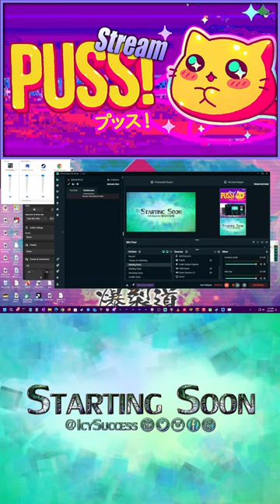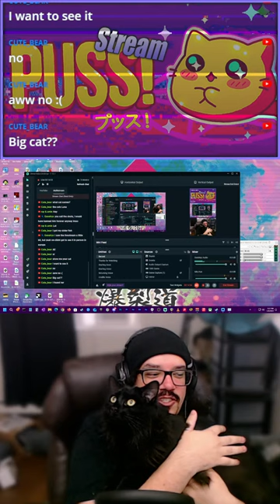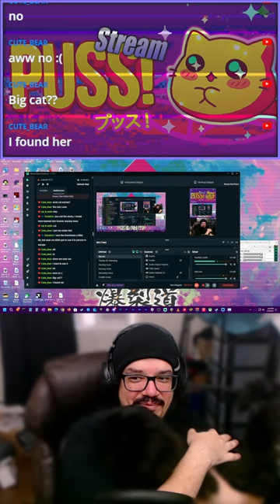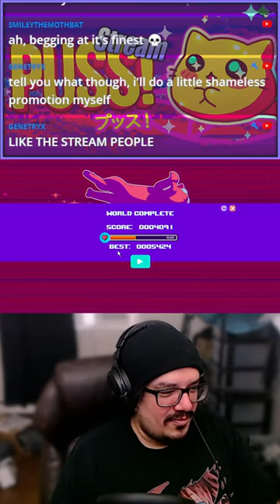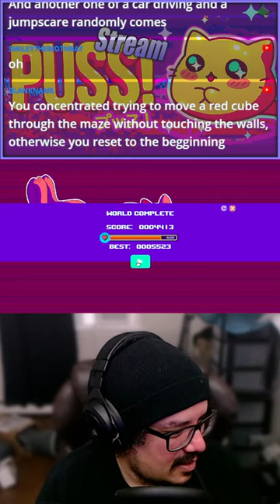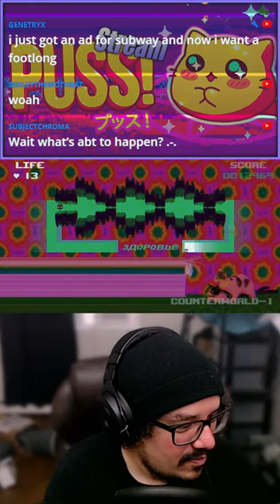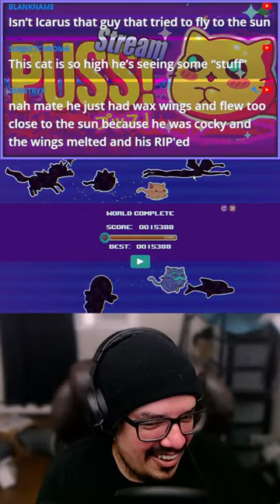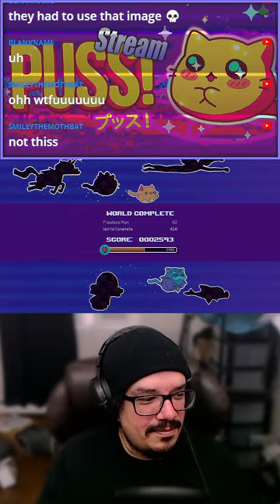Revisiting PUSS! Game: A Journey into Madness Stream 1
SEIZURE WARNING! ITS JUST THAT WEIRD! Puss is alone in his house one day when someone sends a distress message onto a CRT TV in the living room. Puss investigates and gets transported into the game's world as a program. As he explores the world and solves the puzzles, he encounters a satanic cult who worships Cerberus. The cult then attempts to sacrifice him to Cerberus but it fails after Puss successfully defeats him using POW blocks to become massive and slash him to death with his claws.